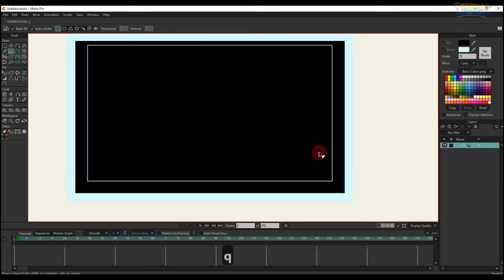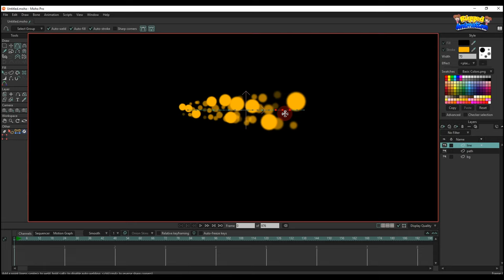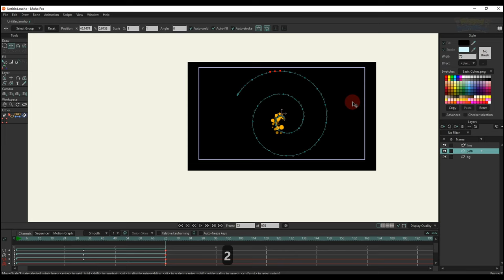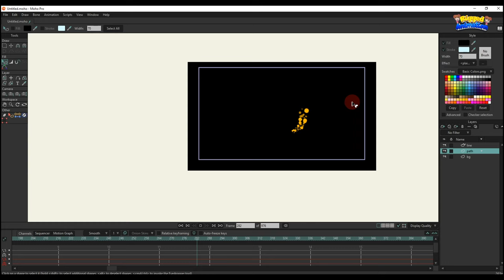How to use the Follow Path in moho | Tutorial | Rigged Animation